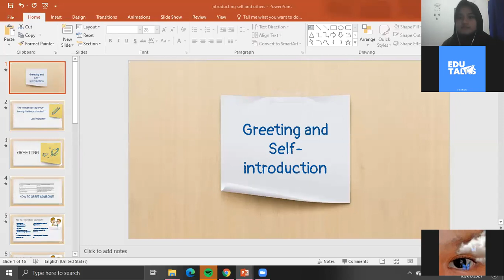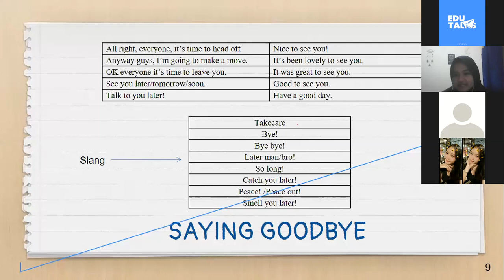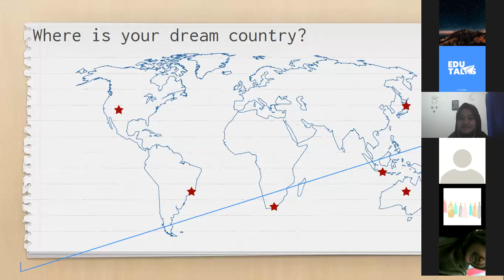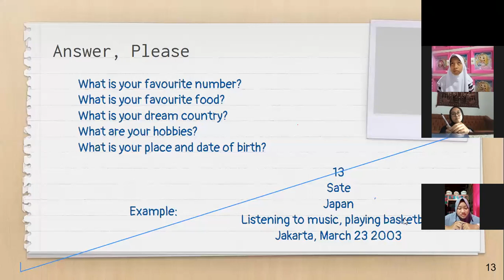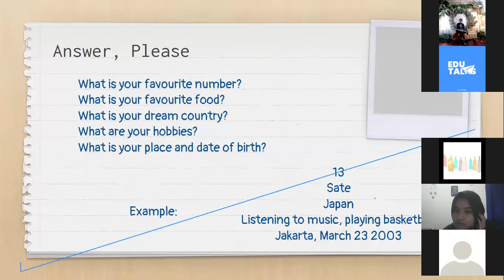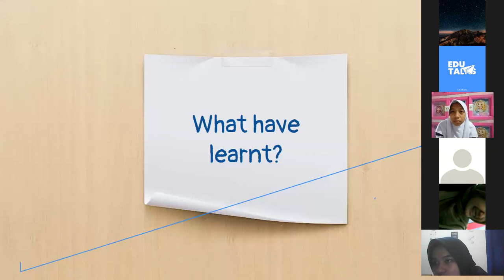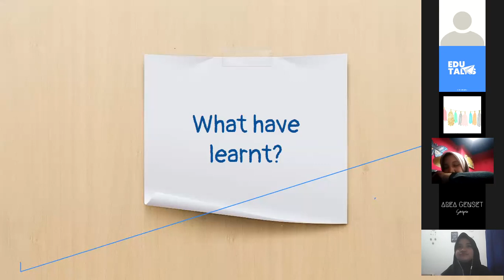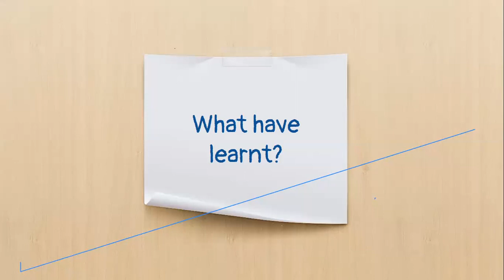Edutalks International Class Batch 2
Edutalks International Class (EIC) adalah kelas bahasa asing yang diadakan oleh Edutalks secara gratis. Selain itu akan ada banyak kegiatan bermanfaat dan menarik lainnya yang akan diadakan oleh Edutalks.

Materi:
- Greeting
- Introducing Self and Others
- Leaving

Tutor: kak Natasha